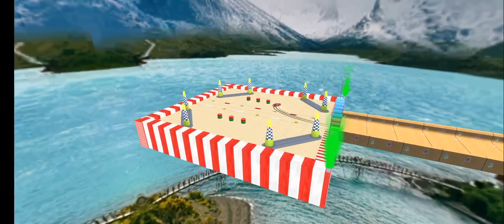Ramp Car Stunts Pro - Mega Ramp Car Jumps - Android GamePlay #3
JCB TRACTORS vs FENDT vs VALTRA vs CASE vs JOHN DEERE TRACTORS w/ FUEL - Farming Simulator 22

TRANSPORTING CARS & FRUITS WITH COLORED JOHN DEERE vs CLAAS vs FENDT TRACTORS - BeamNG.drive